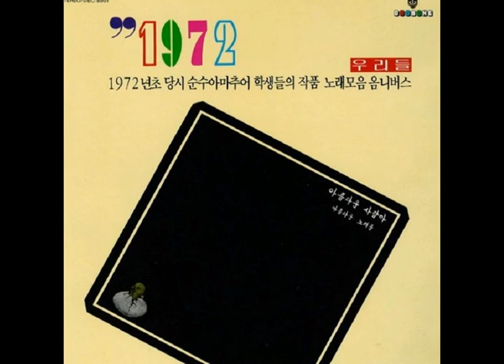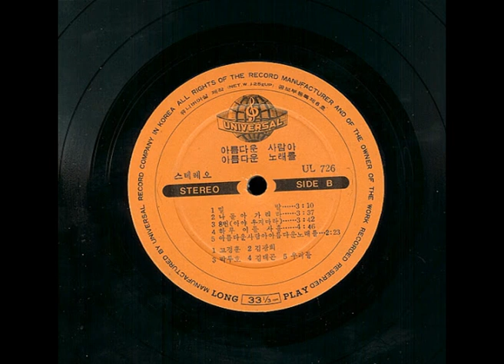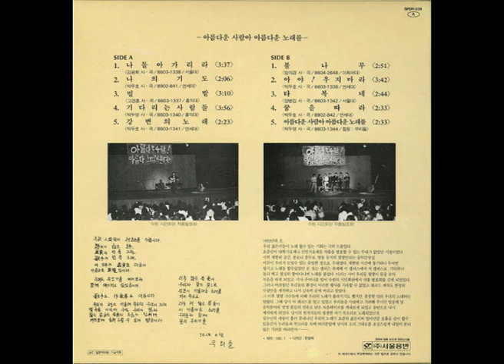대한민국 포크계의 기념비적 음반 - 박두영 (홍익대) - 쓰르라미 (1972 희귀음반)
소슬바람 솔솔 부는 솔나무 아래
쓰르 쓰르  쓰르라미 노래 부른다
여름 가고 가을 가고 겨울이 오면
쓰르 쓰르  쓰르라미 봄을 부른다

소슬바람 솔솔 부는 솔 언덕 위에
가을 가고 겨울 가고 새봄이 와도